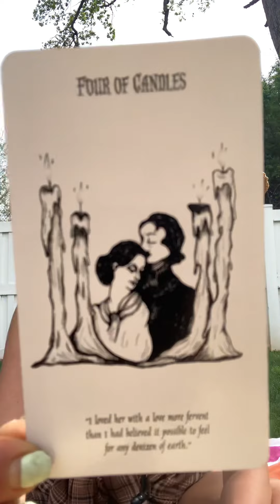Earth angle that walked away 2nd half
Phone had cut out sorry guys !!!